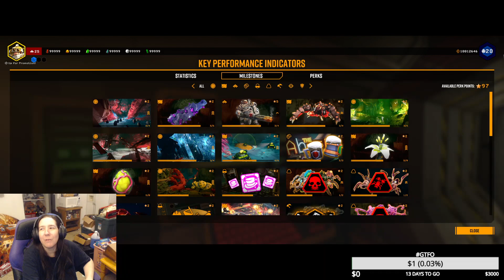Somebody game me FIRE!!!!!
Hello, hello and hello
Today I am playing Deep Rock Galactic with Chimp.  This is a game where we have to explore and collect elements while fighting off nasty bugs.  Lets see how we do.  If you like this video please think about hitting that like button it would be greatly appreciated.
Goodbye, goodbye and goodbye